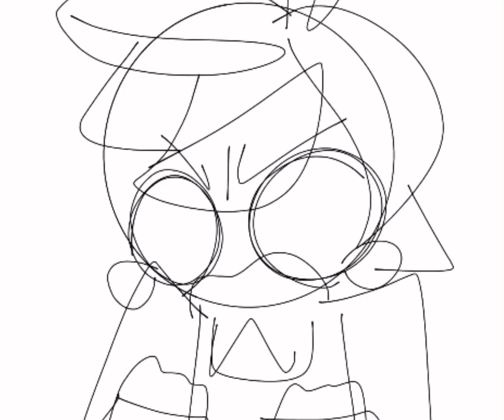IM GONNA FREAKING KILL SOMEBODY DISEASE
ANDIDIKWODIDJXURKEIDUCNDKEI!